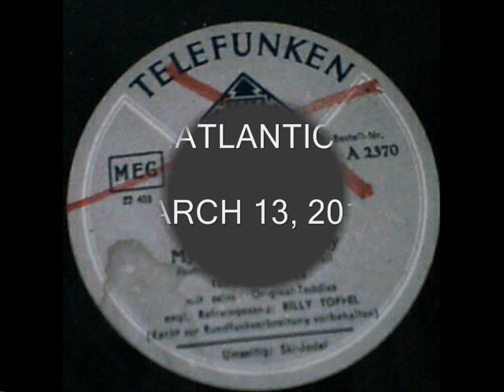My Swiss Hilly Billy. Teddy Stauffer. Berlin 1937.wmv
My Swiss Hilly Billy.
(Pollack - Mitchell)
Teddy Stauffer mit seinem Original Teddies.
Refraingesang: Billy Toffel.